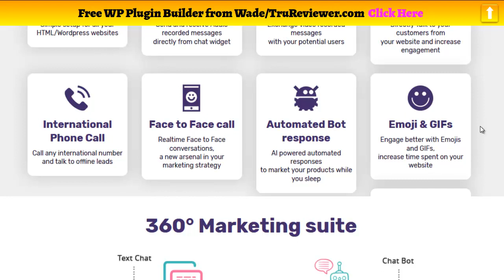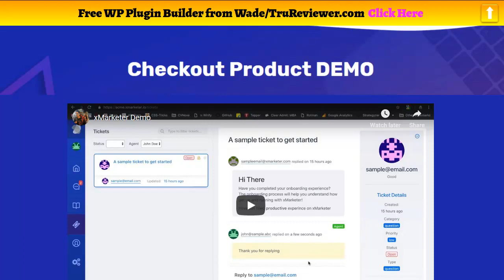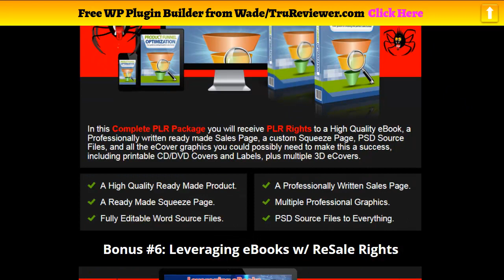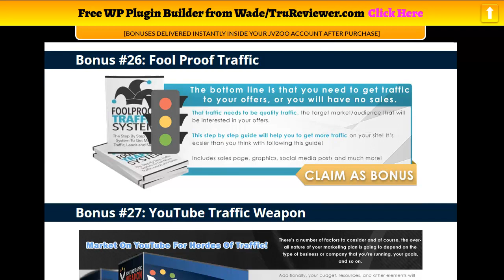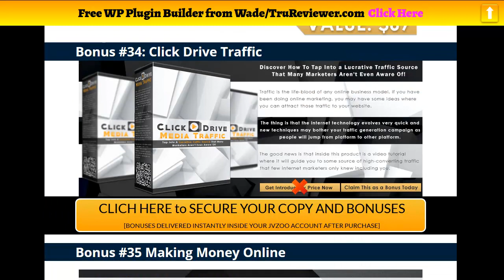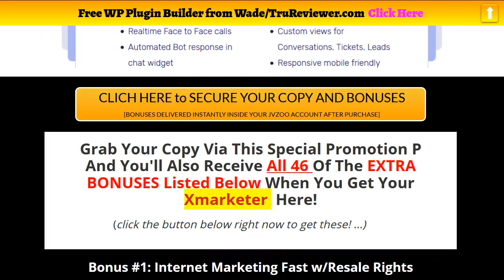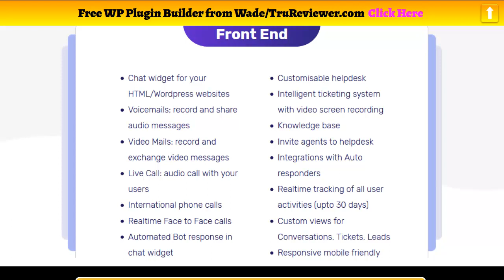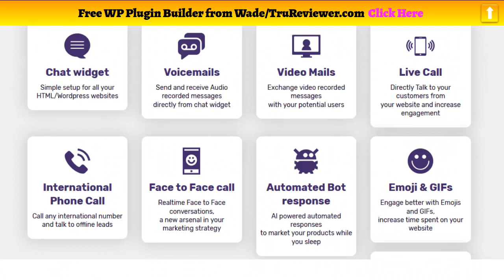xmarketer review - Worlds Most Advanced Live Video Chat Bot Widget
Welcome to this xmarketer review

Redefine how you market products to your customers

Voicemails - Audio recorded messages directly from your website. Listen to your potential users, convert leads into sales.

Videomails - Exchange video recorded messages with your visitors. Improve engagement and boost revenue.

  AI Bots and Emails - Qualify and engage budding users. Automate your marketing, make sales while you sleep.

Easy as 1 2 3.

1) Setup xMarketer Widget: simply add xMarketer chat widget to your HTML/Wordpress website and you are ready to go.

2) Share Support page link: one page to answer all customer queries. Make customers happy with great support.

3) Add agents to your team: invite agents to help you manage interactions. Collaborate and work efficiently.